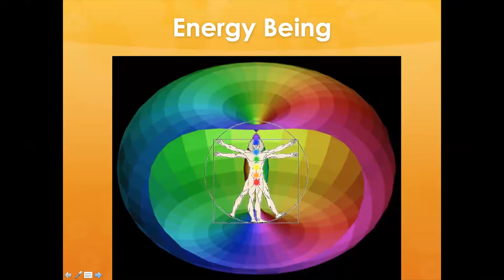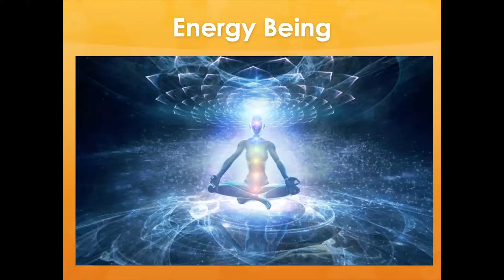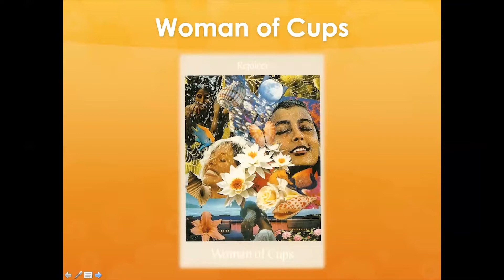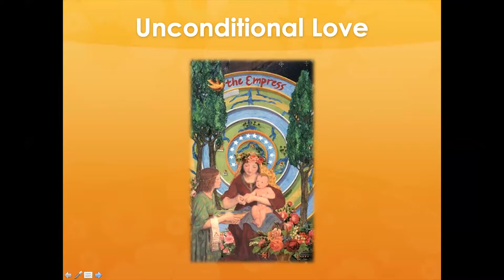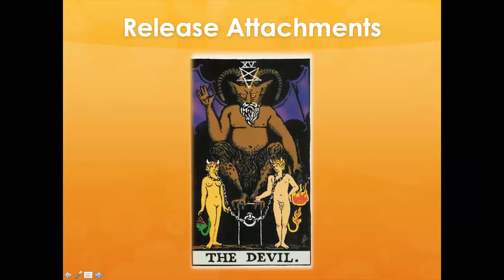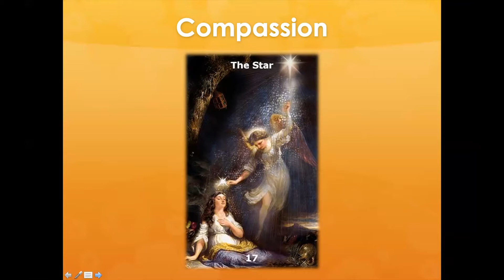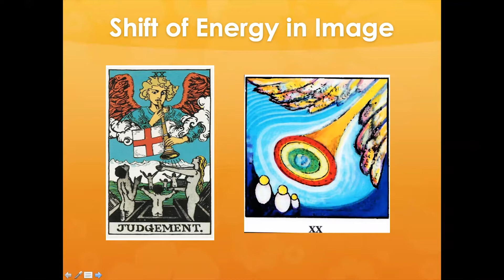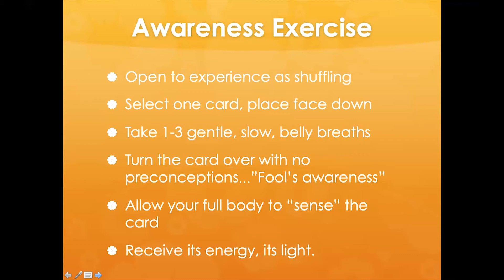The Light and Love Transformational Tarot Telesummit with Katrina Wynne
8/31/2019
WHAT DOES "ENERGY" HAVE TO DO WITH READING TAROT?
With Katrina Wynne

The Annual Light & Love Tarot Reading International Festival is focused on breaking the misconceptions of Tarot and promoting the personal use of Tarot for personal development, spiritual growth and enlightenment. It is a powerful tool which can help us restore and maintain our physical, mental, emotional, and spiritual balance.